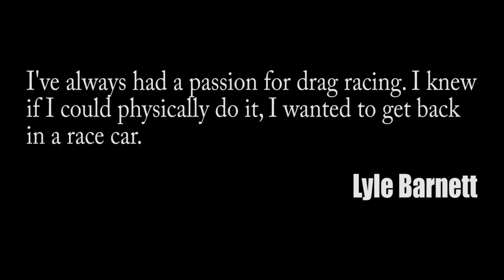LYLE BARNETT'S DETERMINATION TO RETURN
Drag racing can be a dangerous sport, and drag radial racer Lyle Barnett knows first hand. In September 2015, Barnett suffered severe burns to his body in a racing accident. Months of rehab were spent in a Georgia burn center with multiple skin grafts to repair damage to his face, hands and feet. Hear in his own words, the terror of being on fire and the inspiration to return to the place where he almost died.